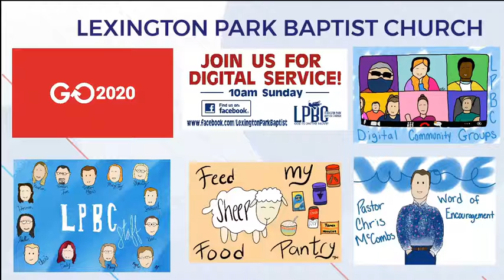Word of Encouragement JOY interview with Macy Joy